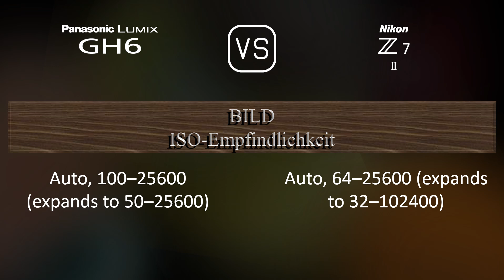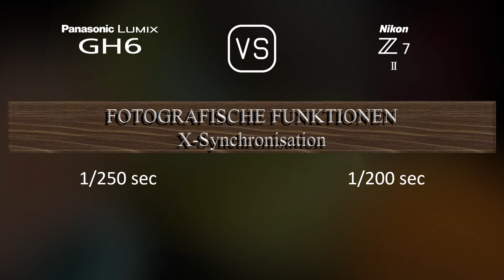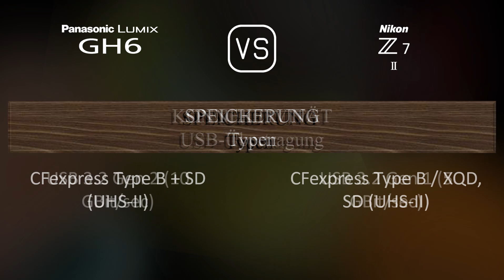Panasonic Lumix GH6 vs. Nikon Z7 II: Ein Vergleich der technischen Daten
Dieses Video gibt einen Überblick über die Panasonic Lumix GH6 und die Nikon Z7 II in einem parallelen Technikdatenvergleich (comparison of specifications). Vielen Dank fürs Zuschauen.

00:25 EINFÜHRUNG
00:33 KAMERAGEHÄUSE
00:40 BILDSENSOR
01:01 BILD
01:16 OPTIK & FOKUS
01:41 BILDSCHIRM
01:58 SUCHER
02:13 FOTOGRAFISCHE FUNKTIONEN
03:06 VIDEOGRAFISCHE FUNKTIONEN
03:20 SPEICHERUNG
03:24 KONNEKTIVITÄT
03:49 ALLGEMEINE ANGABEN
04:07 SONSTIGE FUNKTIONEN